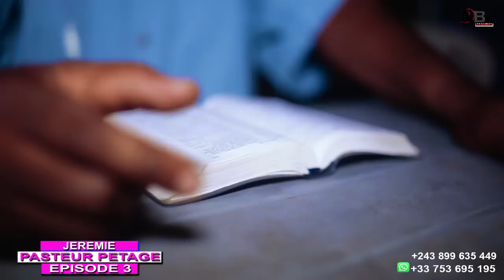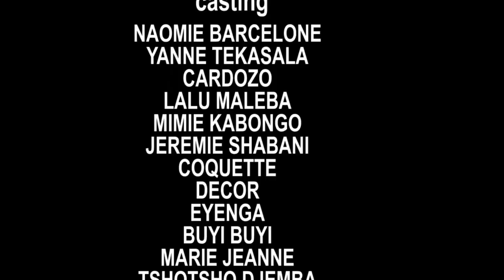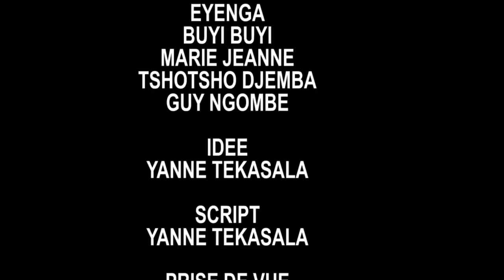Jérémie pasteur petage 3ème partie:série congolaise nouveauté 2022[nb production]